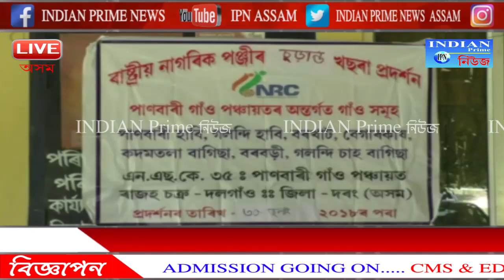IPN Assam. Udalguri (Assam)